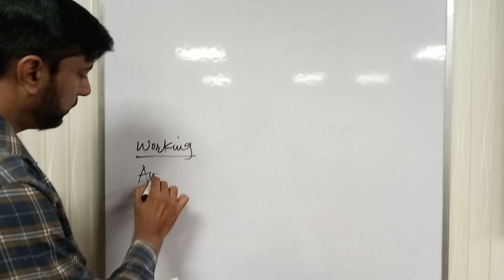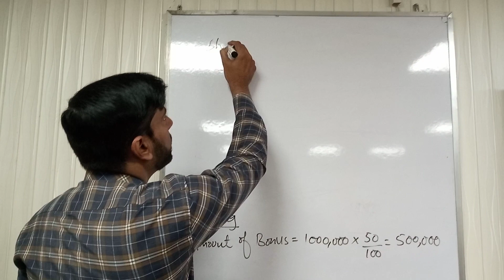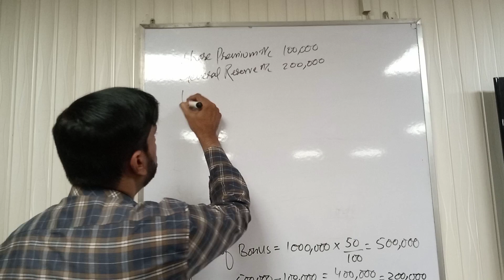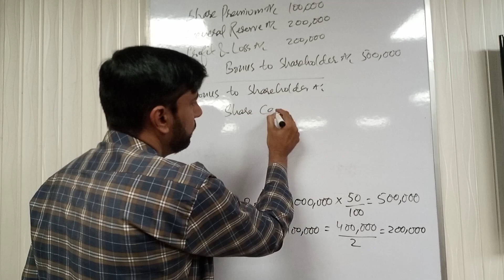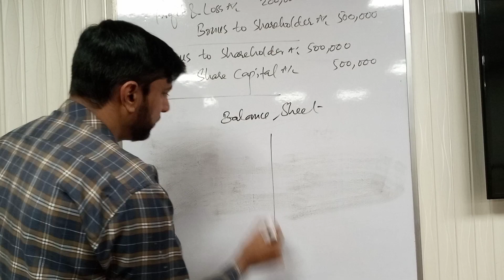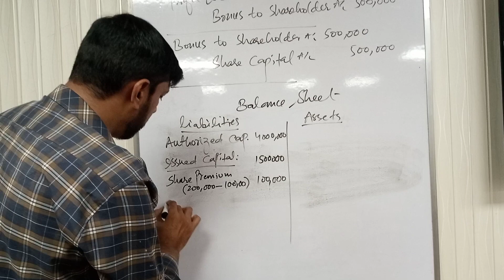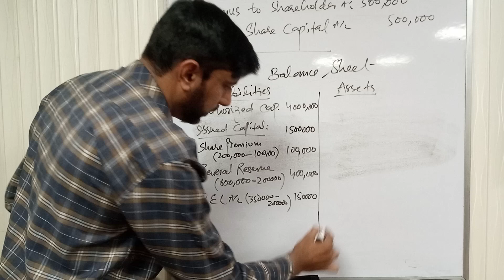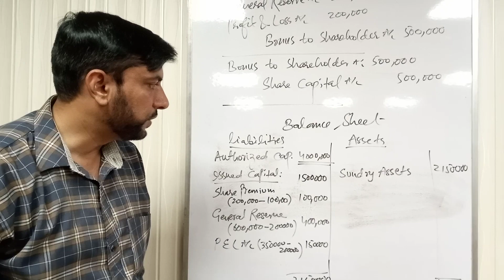Advance Accounting Bonus Q.No. 6